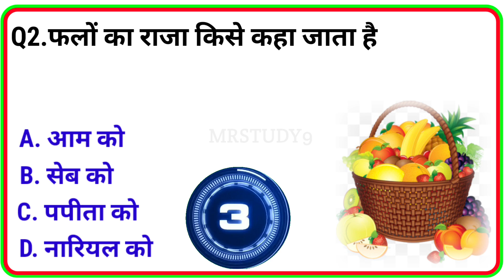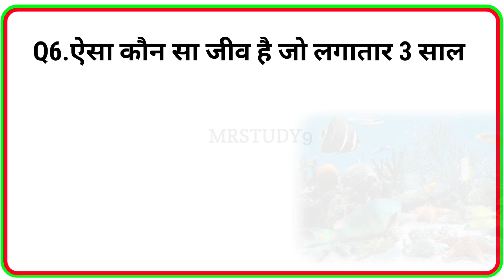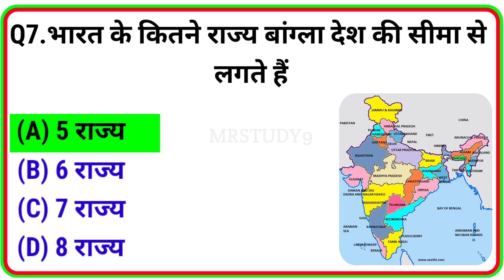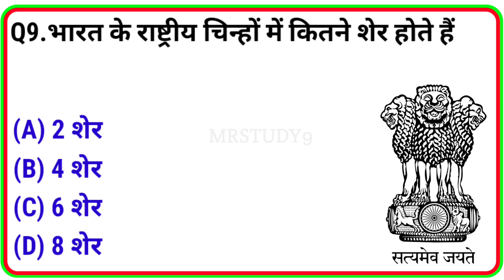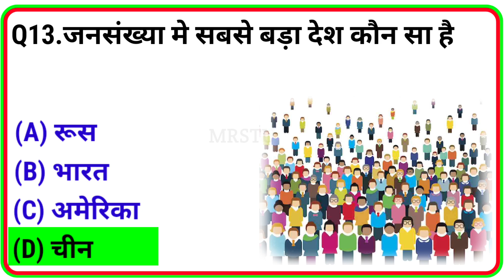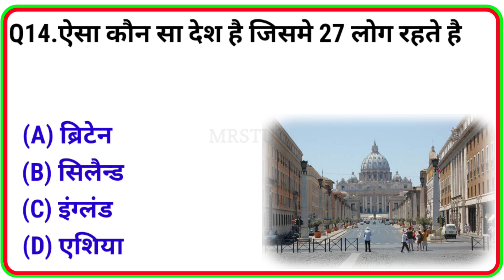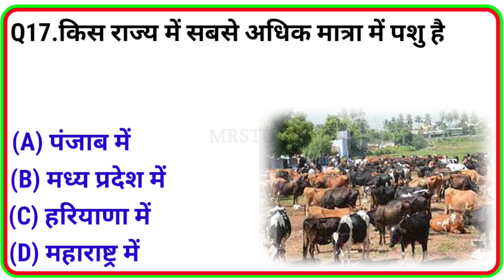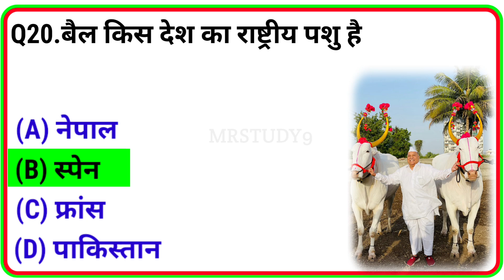क्रिकेट विश्व कप 2031 की मेजबनीकौन सा देश करेगा ll General knowledge ll Gk Questions ll Gk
Top 20 Gk questions and answers ll General knowledge ll Gk ke questions in Hindi ll Best gk ll Gk quiz in Hindi ll Ias ll IPS ll Upsc ll Up Police

इस वीडियो में हमने आपसे समान ज्ञान के 20 बहुत ही महत्वपूर्ण सवालों के बारे में आप सभी को बताया है। जिसको याद रख कर आप सभी किसी भी प्रकार की सरकारी परीक्षा हो या फिर कोई भी Competative exam  उसमें आप क्लियर कर सकते हैं All Exam
Ssc, Railway, police, Indian Army,Bank..etc

♦️MR GK 91  आप सभी का स्वागत करता है। (welcomes you all )

1) general knowledge
2) general knowledge in hindi
3) general knowledge mcqst
4) general knowledge questions and answers
5) general knowledge questions
6) general awareness
7) general science for competitive exams
8) general awareness for pet exam 2023
9) general science
10) gk in hindi mcq
11) gk questions and answers
12) gk in hindi 2023
13) gk question
14) gk ke question
15) science
16) Lucent
17) Gk mcq question
18) Gk mcq question in hindi
19) Gk Quiz
20) Gk Quiz in hindi
21) top gk questions
22) Top 10 gk questions
23) general knowledge videos
24)  general knowledge questions and answers in english
25) general knowledge quiz
26) general knowledge book
27) general knowledge 2023
28) gk trick
29) gk questions and answers in english
30) gk gs
31)most brilliant answers of upsc ips ias interview questions,
33) some amazing interesting gk questions and answers
34) gk for competitive exams
35) competitive exams
36) ias
37) upsc exam
38) upsc
39) FutureTakGk
40) सामान्य ज्ञान
41) जनरल नॉलेज
42) gk ka sawal
43) जीके, 2023 ke gk
44) 2023 ka general knowledge
45) samanya gyan 2023
46) gk 2023 in Hindi
47) general science
48) current affairs
49) current affairs today
50) current affairs 2023
51) Ias interview questions
52) Interesting facts
53) Paheli in Hindi
54) Ias interview questions
55) Interesting facts
56) Gk question and answers
57) Interesting gk questions with answers
58) Lucent
59) Lucent gk
60) Lucent Gk Mcq in hindi
61) Lucent gk 2023
62) Ssc gd 2023
63) Up Gk 2023
65) General knowledge 2023
66) general knowledge questions and answers in english 2023
67) samanya vigyan
68) samanya hindi 2023
69) samanya gyan ke questions
70) samanya gyan
71) samanya gyan questions
72) samanya gyan ke prashn
73) Samanya gyan gk
74) competative exams questions and answers
75) competative exams questions
76) competative exams ke prashn
77) current affairs
76) current affairs today
77) current affairs 2023
78) current affairs gk questions in hindi
79) gk for competative exams
78) current affairs gk tricks
79) samanya gyan
80) janral nolej question
81) Saamanya gyan
82) gk by khan sir
83) gk drishti question
84) Gk questions for students
85) gk for all comparative exams
86) gk for group d exams
87) gk for pcs exams
88) UPSC
89) upsc gk
90) gk for crpf exam
91) gk for army exam
92) competative exams questions and answers
93) competative exams questions
94) competative exams ke prashn
95) current affairs
96) current affairs today
97) current affairs 2023
98) current affairs gk questions in hindi
99) gk for competative exams
100) current affairs gk tricks

Q.क्रिकेट विश्व कप 2031 की मेजबनीकौन सा देश करेगा
Ans.

♦️𝐕𝐢𝐝𝐞𝐨 𝐇𝐚𝐬𝐡𝐭𝐚𝐠𝐬♦️

𝐓𝐡𝐚𝐧𝐤 𝐘𝐨𝐮- 𝐓𝐞𝐚𝐦 " 𝐌𝐑 𝐒𝐓𝐔𝐃𝐘 𝟗